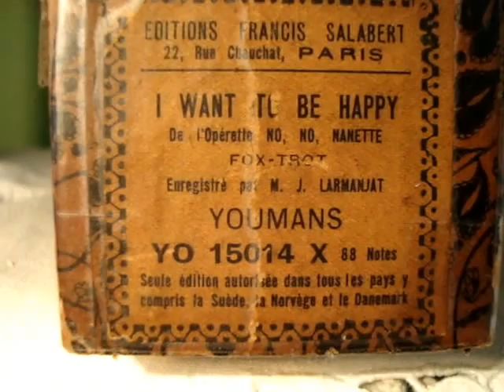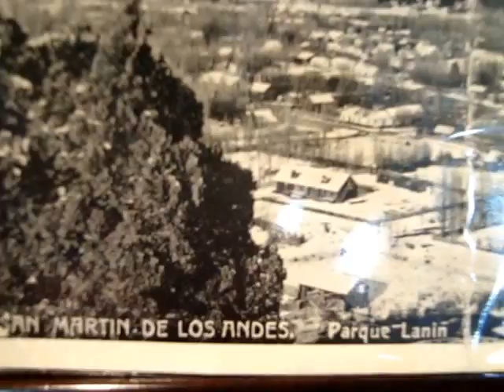I Want to be happy - Foxtrot Enr. Larmanjat en pianola por Horacio Asborno desde Viedma, Argentina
Reproducción en Piano Pianola de la melodía “I WANT TO BE HAPPY” De l’Operrette No, No, Nanette, Fox – Trot, enregistre par M. J. Larmanjat, autor Youmans, rollo editado en Francia código YO 15014 X 88 notes. Editions Francis Salabert, 22 Rue Chauchat, Paris. Carátula  deteriorada con fragmento de etiqueta, rollo con deterioro, tapa de caja original.- Origen Adrian B, Buenos Aires, 27/01/02.-

Grabación realizada en Patriarca Nº 218 - Viedma, Capital de la provincia de Rio Negro e histórica de la Patagonia, el día 29 de Junio de 2015 en Pianola Piano marca Chickering & Sons, (The Ampico) número de serie 143922, fabricada en Boston USA en 1928, restaurada personalmente en 2004.-

Busco (Compro) rollos musicales de papel perforado para pianolas de 88 notas, con el fin de restaurarlos, difundirlos por este medio y preservarlos para las generaciones futuras, si tenes o sabes de algún lote de rollos manda un mail a o por whatsapp a mi celular 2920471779